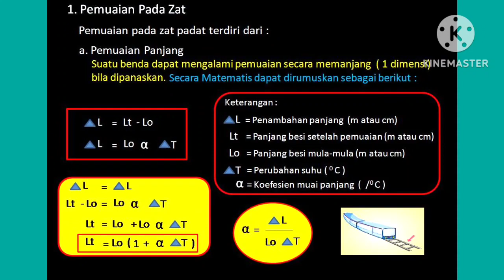Suhu, Kalor, dan Pemuaian